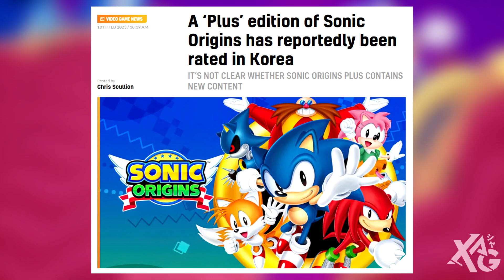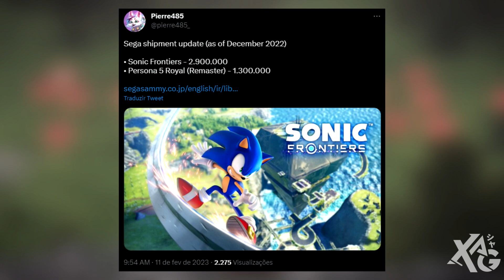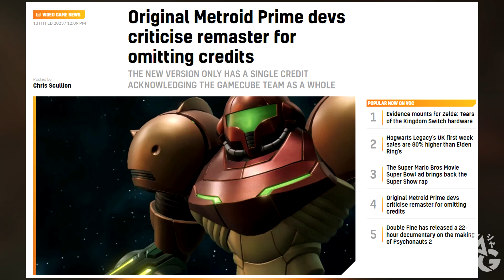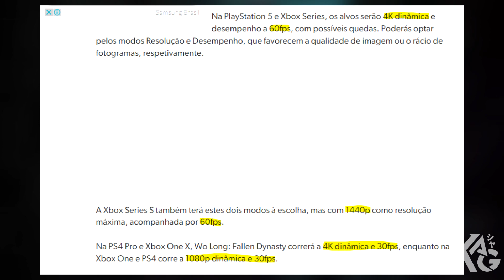Evento da Level-5, Sonic Origins Plus, novo Etrian Odyssey, vendas Persona 5 Royal, Forspoken e mais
João Costa

🔎 FONTE
0:00 - Apresentação
0:29 - Evento da Level-5
2:27 - Sonic Origins Plus
4:25 - Vendas Sonic Frontiers e Persona 5 Royal
6:33 - Novo Etrian Odyssey
8:28 - Correções em Forspoken
9:47 - Polêmica dos créditos em Metroid Prime
11:07 - Modos gráficos de Wo Long
12:16 - DLCs do Guilty Gear Strive adiadas
12:56 - Vendas de Disgaea 7
13:43 - APOIE O CANAL